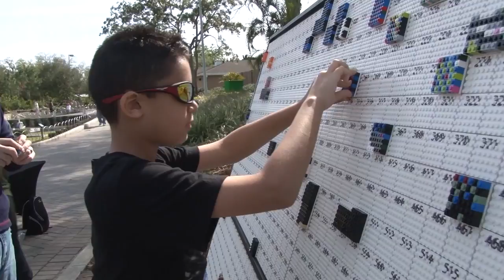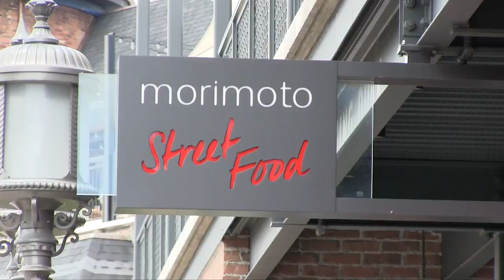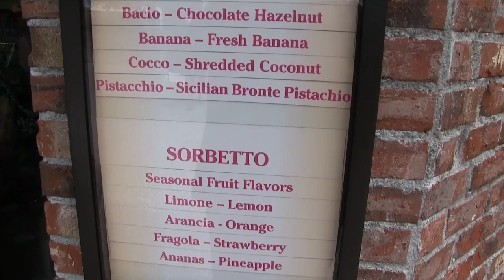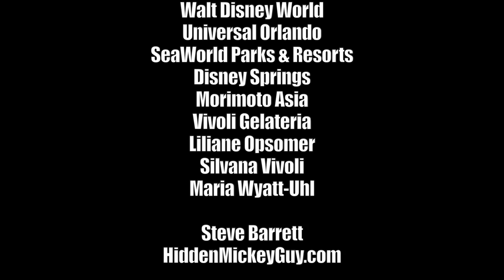Attractions - The Show - Quick Eats at Disney Springs; Disney with Kids; latest news - Sept. 1, 2016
Take a stroll at Disney Springs and experience a couple of quick service eateries, then learn about The Unofficial Guide to Walt Disney World with Kids.

SNAPCHAT AttractionsMag

On this week's episode:
• News In The Queue: Legoland Florida hosting Lego Star Wars Days; Eli Roth taking the helm of the Terror Tram during Halloween Horror Nights at Universal Studios Hollywood; Cedar Point in Ohio announces several new projects for 2017; locally filmed movie "Characterz" now available On Demand platforms.
• Hidden Mickey of the Week: Sci-Fi Dine-In Theater Restaurant
• Alyssa takes a stroll at Disney Springs to try out a couple of quick service eateries
• Banks sits down with the co-author of The Unofficial Guide to Walt Disney World with Kids
• Travel Tip: Review costume guidelines for Halloween events
• Calendar
• Shoutouts
• Bloopers